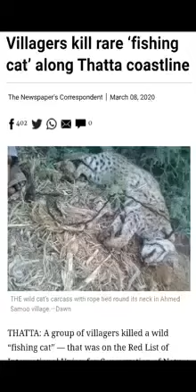সুন্দর একটি কবিতা